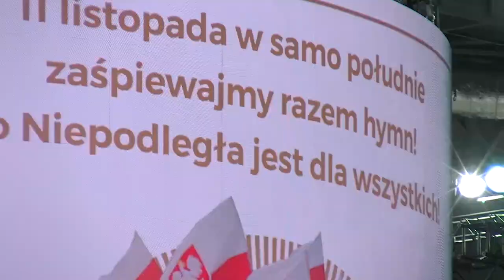Superpuchar Polski 2019 Grupa Azoty ZAKSA Kędzierzyn-Koźle pokonała Projekt Warszawa 3:1 (przebitki)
źródło: Polska Liga Siatkówki Biuro Prasowe
"Mecz o Superpuchar Polski 2019 to było starcie mistrzów i wicemistrzów poprzedniego sezonu i szansa na pierwsze trofeum tuż przed startem dwudziestego, jubileuszowego sezonu Ligi Mistrzów Świata. Po wyrównanym spotkaniu Grupa Azoty ZAKSA Kędzierzyn-Koźle pokonała Projekt Warszawa 3:1 (25:17, 34:32, 19:25, 25:23) w Arenie Gliwice. To właśnie do rąk drużyny mistrz Polski trafił Superpuchar. MVP meczu został wybrany Łukasz Kaczmarek."
MVP Łukasz Kaczmarek, Paweł Zatorski (Grupa Azoty ZAKSA Kędzierzyn-Koźle), drugi trener Karol Rędzioch, Bartosz Kwolek (Projekt Warszawa)